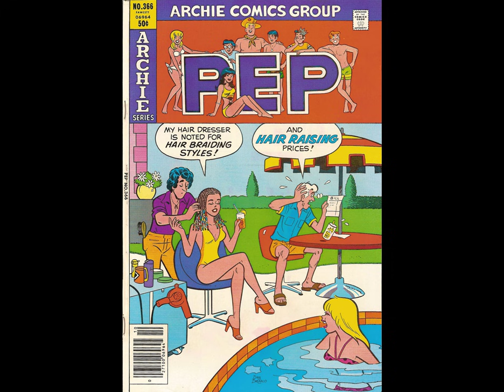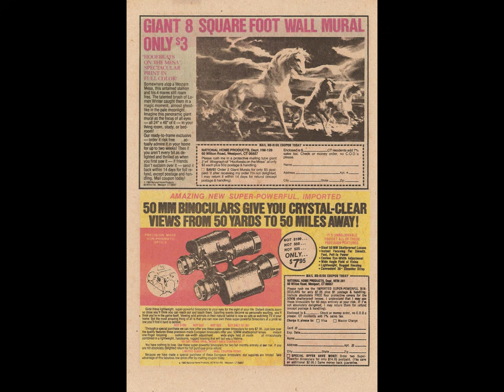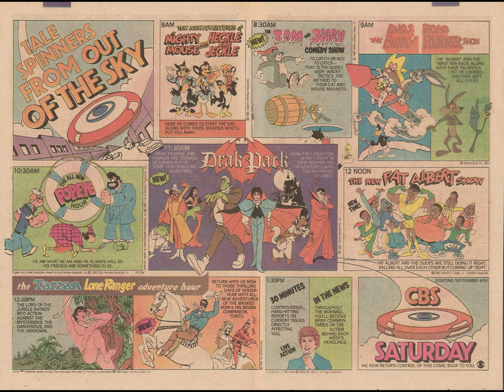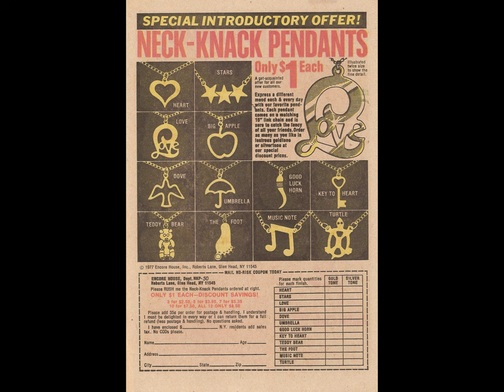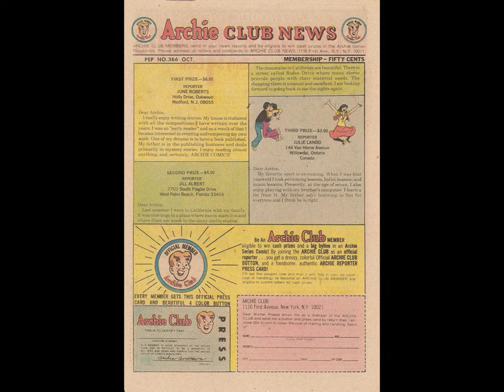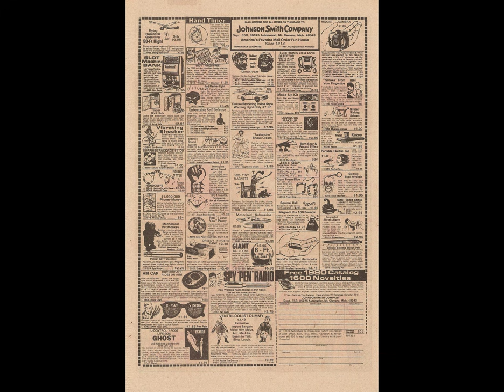Pep 366 [comic book]